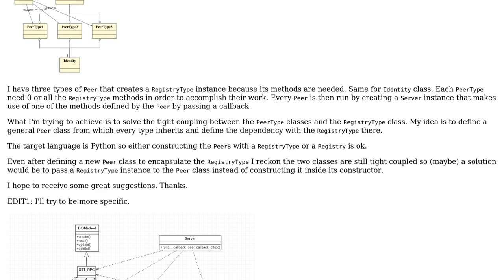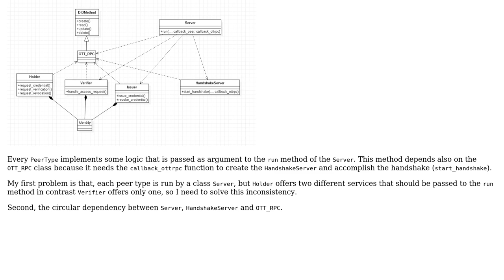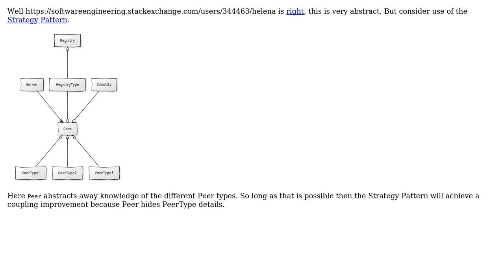Software Engineering: Achieving loose coupling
With thanks & praise to God, and with thanks to the many people who have made this project possible! | Content (except music & images) licensed under CC BY-SA | Music | Images & others | With thanks to user candied_orange user Antonio Santoro and the Stack Exchange Network Trademarks are property of their respective owners. You are responsible for your own actions.